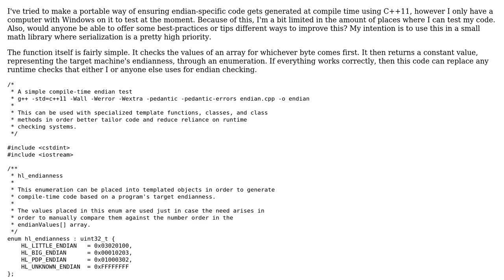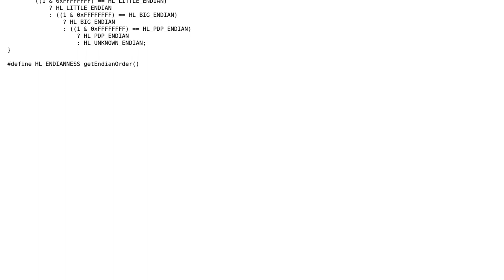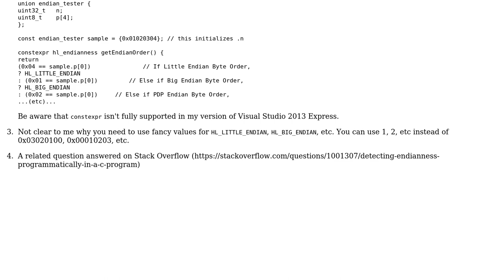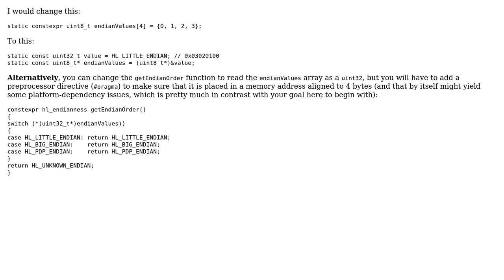Checking endianness at compile-time (3 Solutions!!)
Checking endianness at compile-time

With thanks & praise to God, and with thanks to the many people who have made this project possible! | Content (except music & images) licensed under CC BY-SA | Music | Images & others | With thanks to user Jamal user icdae user barak manos user Apprentice Queue user ajv and the Stack Exchange Network Trademarks are property of their respective owners. You are responsible for your own actions.